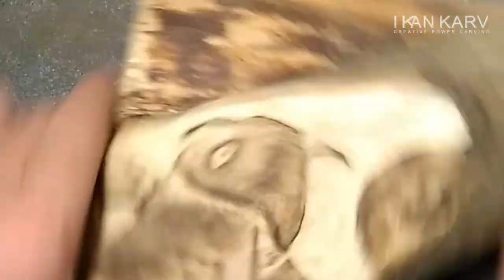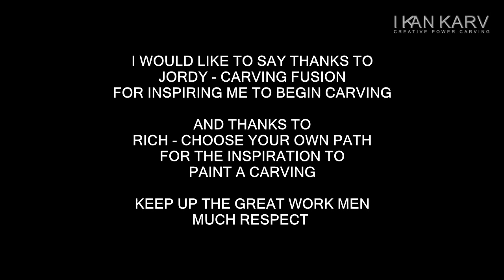How to carve a Koi in wood - Time-lapse - Dremel power carving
The carving of my first Koi, shown as a time-lapse. This my be the first but most certainly will not be the last, I really enjoyed every second of this creation, and there were a few seconds,  this took around 20 hours to create, however it was a joy..

New to Power Carving? Check out my blog for insights and information

I would like to say a special thanks to Jordy from Carving Fusion for inspiring and teaching me what I know about power carving, and it's the best way to deal with anxiety,  just carve it away.. ha ha..  Thanks Jordy, keep up the great work.

Cheers

Bap